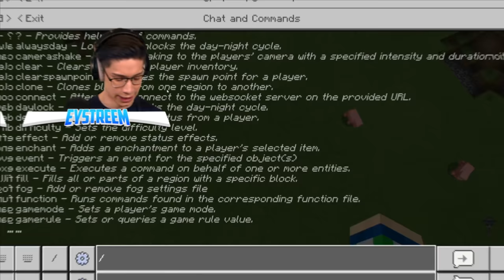Testing Viral TikTok Minecraft Hacks To See If They Work!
Testing Clickbait Minecraft Hacks, Tricks and Secrets To See If They’re Real w/ Eystreem